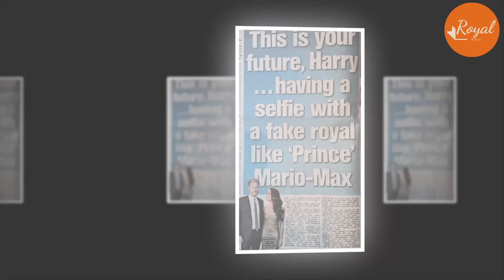Furious Harry Caught Being KICKED Out Of Awards VIP Seat By Event Staff: You Must Sit At TABLE 115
The weekend was rather busy for Harry, but he seems to have been ditched by Meghan as he was left to fly solo at the ‘Living Legends of Aviation’ awards, and this was just after he dropped his defamation case against ANL.